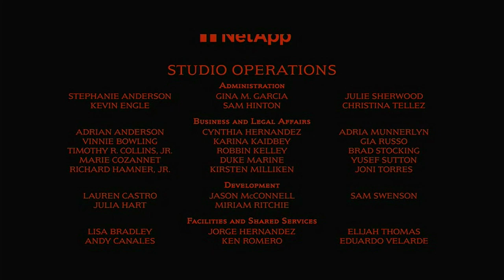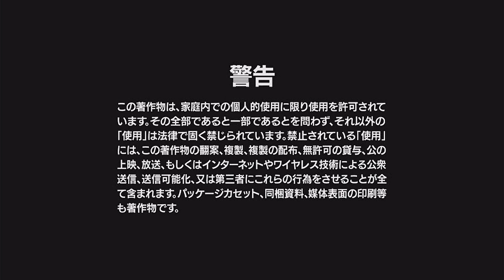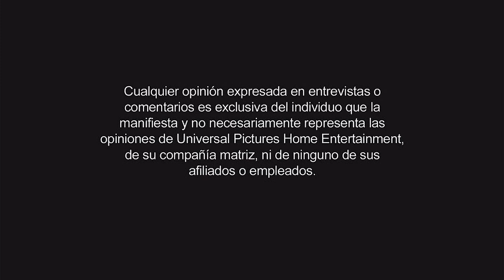cierre de dvd de como entrenar a tu dragón 3 2019 argentina